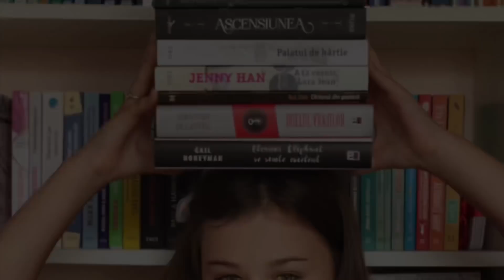WRAP UP AUGUST | Ce carti am citit in luna august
Buna! Astazi am revenit cu wrap up-ul lunii august. Per total, a fost o vara buna in materie de lecturi! :D

Titlurile mentionate:
Eleanor Oliphant se simte excelent - Gail Honeyman:

Cateva lucruri despre mine (popular questions):
Fac 13 ani in decembrie, trec pe clasa a 7-a, sunt din Calan, jud. Hunedoara, filmez cu telefonul (iPhone X) si editez cu iMovie.